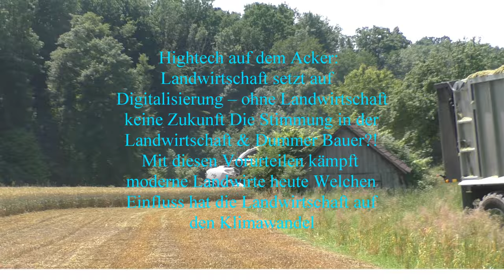Maximale Schlagkraft in Rot Case 9230 Axial Flow der Agrar GmbH in der Getreideernte Weizen Dresche